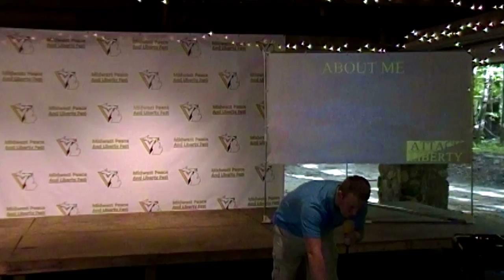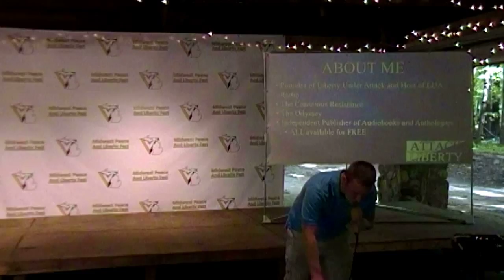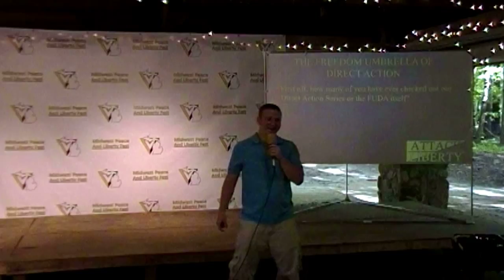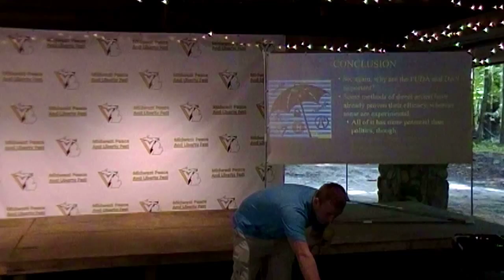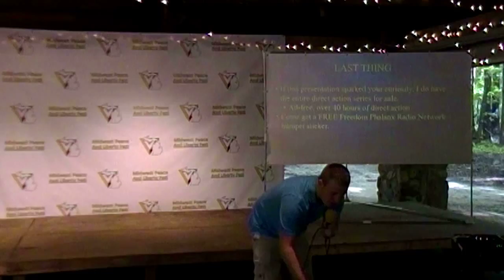MPLF 2016 The Freedom Umbrella of Direct Action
Shane Radliff discusses the freedom umbrella of direct action at MPLF 2016.